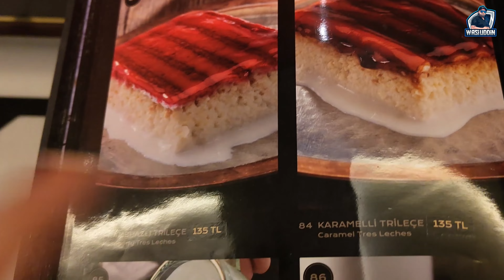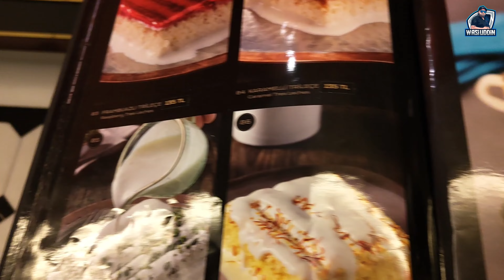ইস্তানবুল শহরে একদিন | Turkey | Wasi Uddin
/ wasi008

Super Tuner is a family of like-minded people who have great love for cars & respect for all, who will enjoy some breakfast while chit chat about cars, take photo & really enjoy some friendly Drive...

Bangladesh Together Towards Tomorrow

Super Tuner Facebook Group

 / 41053.  .
Super Tuner Facebook Page